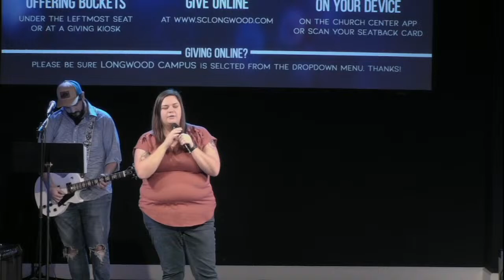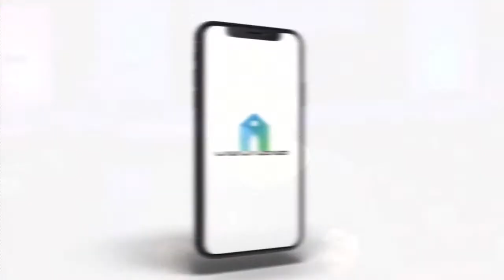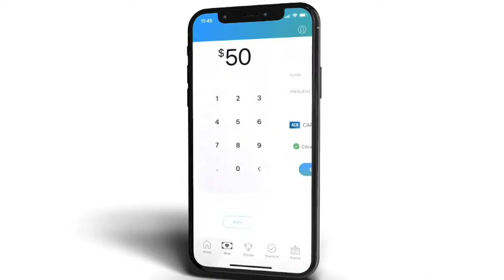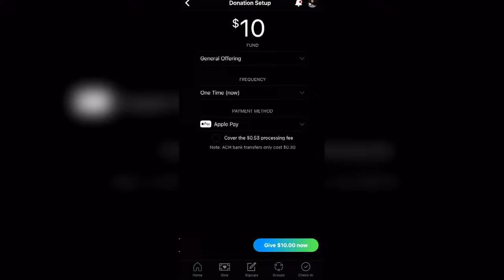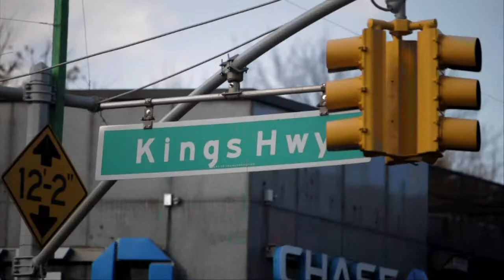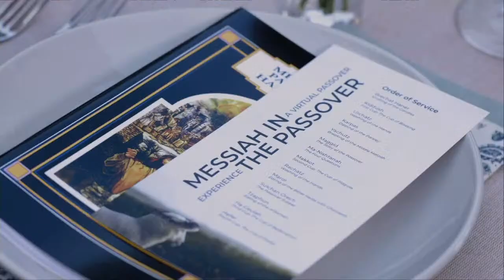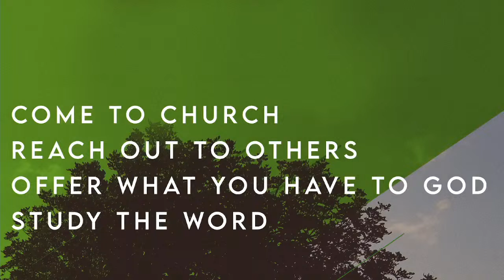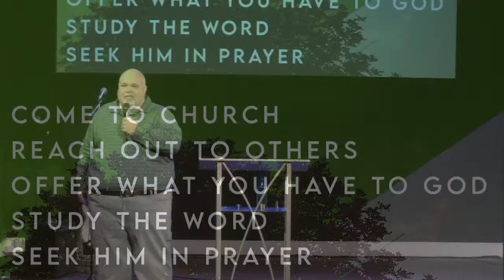In Plain Sight 3: Engagement (3.24.24)